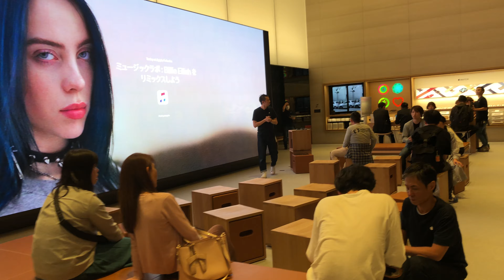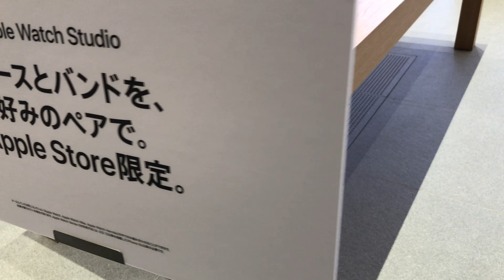Apple 福岡(アップル FUKUOKA)～木材を多用した開放的な店内(2019.10.13.1800)(4K 60fps撮影)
Apple 福岡（アップル FUKUOKA）～木材を多用した開放的な店内をご覧ください。

撮影機材 iPhone 8(4K 60fps撮影)
撮影日時 令和元年10月13日(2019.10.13)